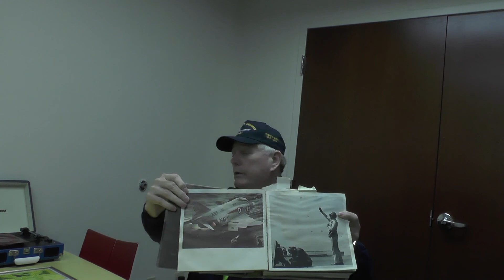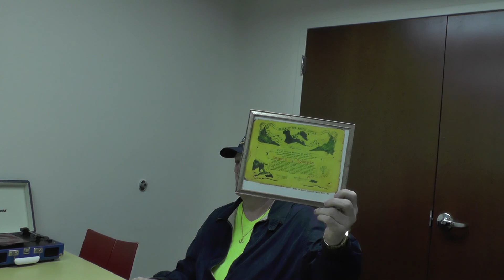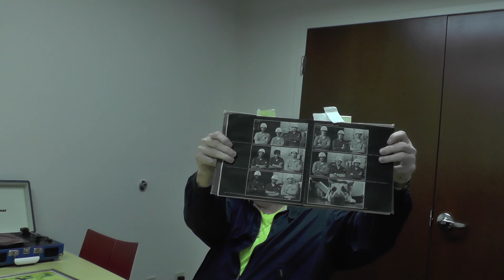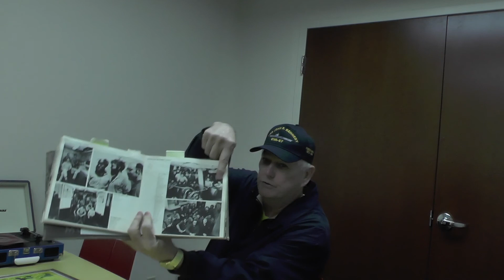WCPL Veterans Oral History: Dennis Roberts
Mr. Roberts shares his service is the U. S. Navy . He served in the years 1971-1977.